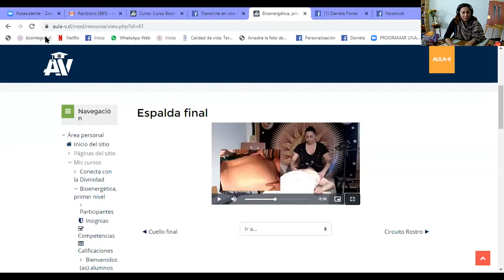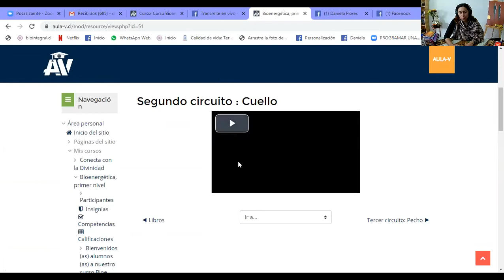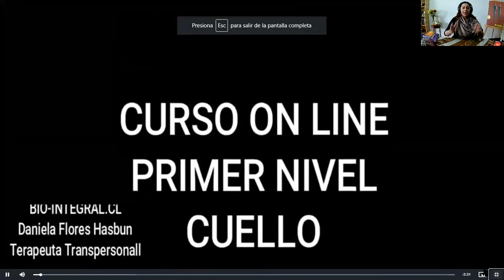Terapeuta en Bioenergética formato online, con Daniela Flores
Invitados a sumarse personas de Chile y  Latinoamérica
Un cariñoso saludo y gracias por confiar en mi trabajo y sus bellos comentarios y aportes

Daniela Flores Hasbún
Facilitadora Transpersonal
Canalizadora - Docente

Todo en web Desarrollo del Ser